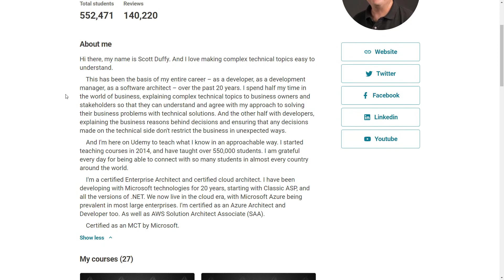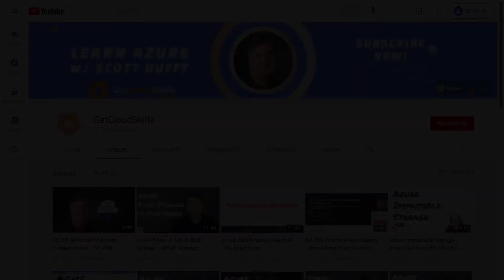2021 GetCloudSkills Channel Trailer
and my Azure Cloud Computing courses on Udemy